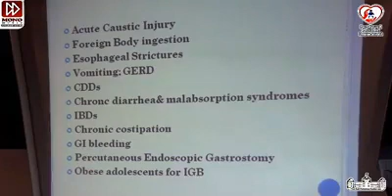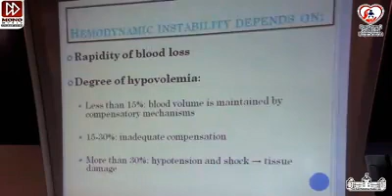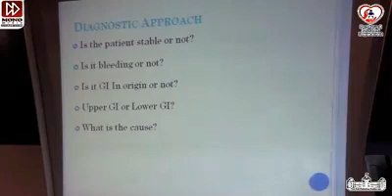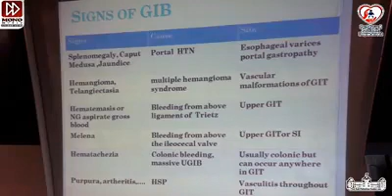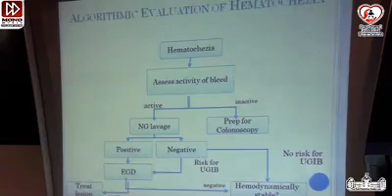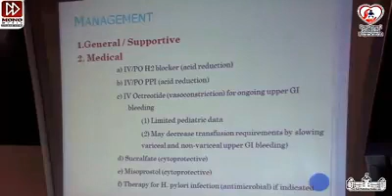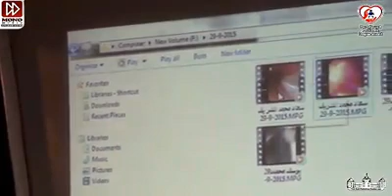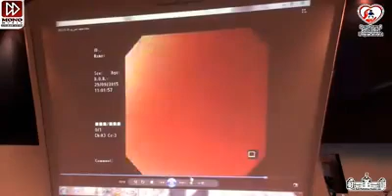When to refer to gastroenterologist: role of general pediatrician in pediatric GI practice 2016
When to refer to gastroenterologist: role of general pediatrician in pediatric GI practice

Prof. Tarek Barakat
Lecturer of pediatrics/Gastroenterology&Hepatology
Faculty of Medicine, Mansoura University